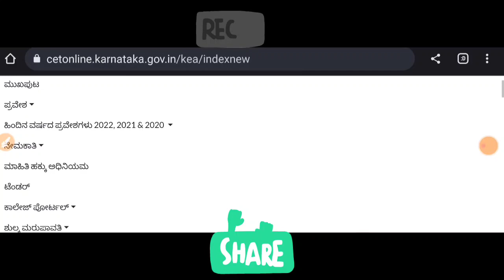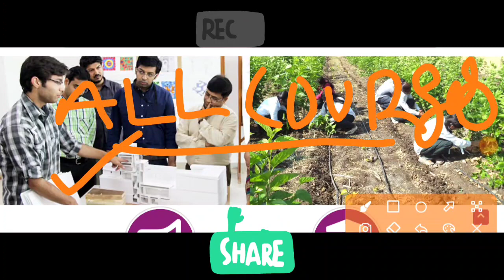KCET OPTION ENTRY MAJOR CHANGES|START DATE?MOCK VS REAL ALLOTMENT|students solution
Upi id:hatersvtu@ybl